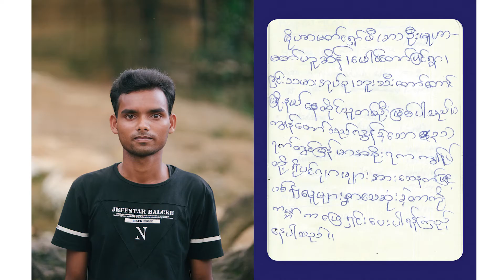Mark Field MP at The Brick Lane Gallery photography exhibition by Adib Chowdhury | Britain Helps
Mark Field MP is a special guest at The Brick Lane Gallery exhibition "Letters from Arakan", taking a personal insight into the Rohingya crisis.The exhibition will be open from the 23rd - 29th March in London's Brick Lane Gallery, The Annex, 93- 95 Sclater Street, E1 6HR.